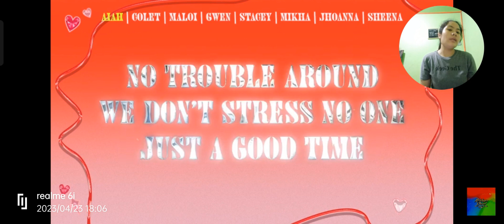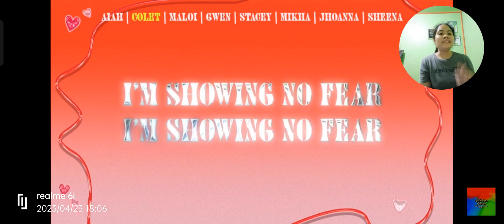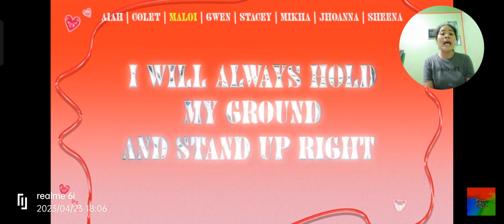No Fear - BINI